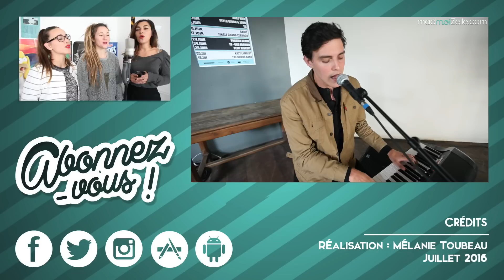Tété — Persona non grata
Pour le plus grand plaisir de nos esgourdes, Tété nous a chanté en live son titre Persona non grata et c'est si agréable !

Recevez chaque jour à 18h le meilleur de madmoiZelle (et une exclu !) dans votre email, rejoignez les abonné-e-s de la Pause Culotte !